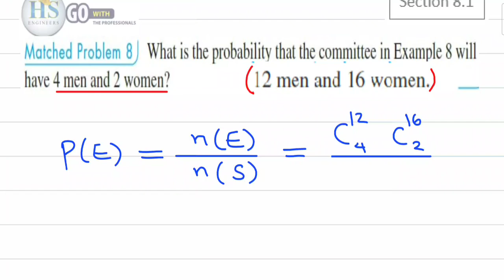14 Finite115 Section8.1 Matched P8